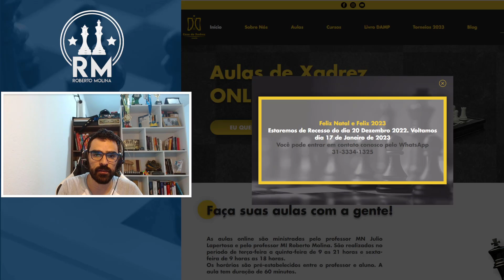PARTIDA SUCULENTA - DOMINAÇÃO COMPLETA